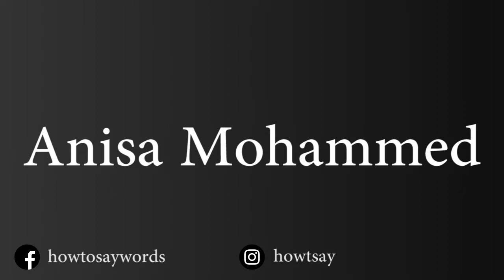How To Pronounce Anisa Mohammed